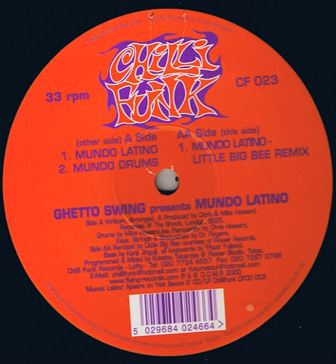Ghetto Swing ‎– Mundo Drums (2000)